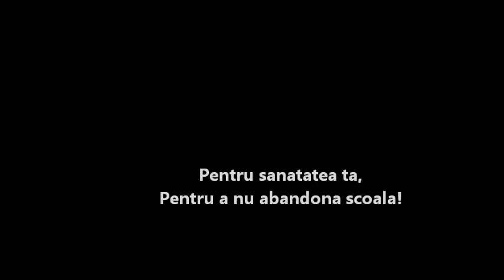Interventie medicala in Fantanele, judetul Teleorman.wmv